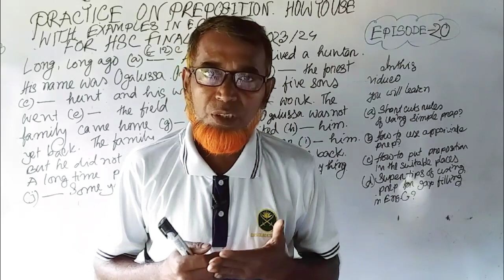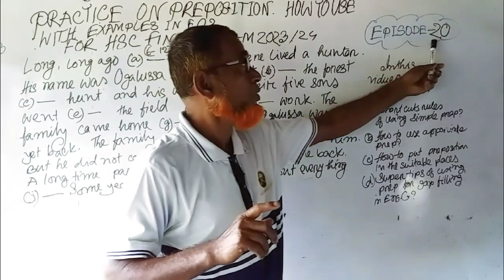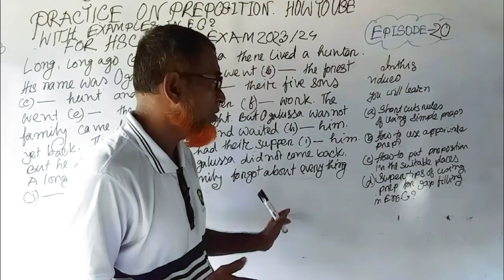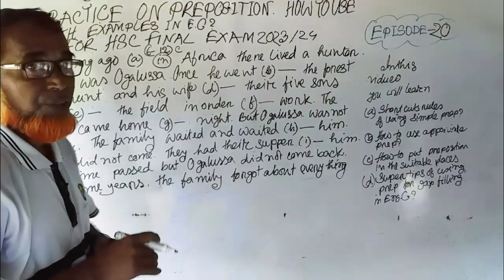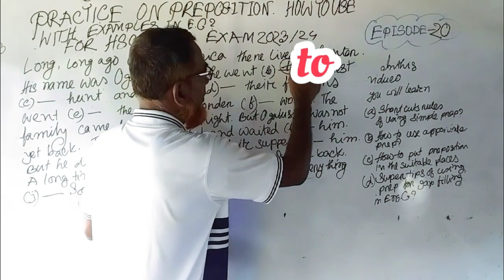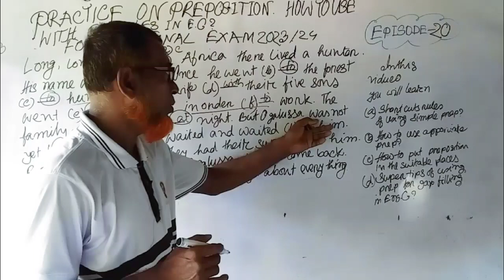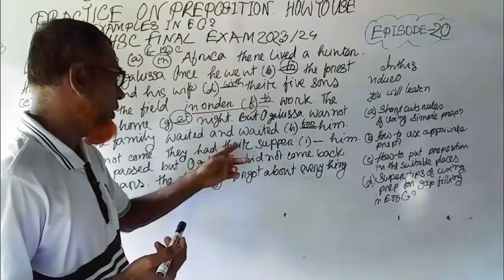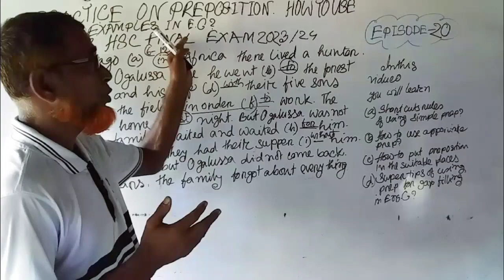HSC Practice On Preposition 🔥 How To Use With Examples ✍️কিভাবে useকরব✏️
Hi, I show you hsc practice On preposition and how to use preposition rules in english grammar with examples  In this video  you will learn a)how to use  simple preposition for gap filling b)how to use appropriate preposition in gap filling for hsc final exam c)gap filling Super tips on preposition in gap filling for ssc,6-12 class from this video  এ ভিডিও আলোচনা করা হয়েছে কিভাবে  preposition practice for ssc,hsc and 6-12 class for any competitive exam and admission test or job application. আর কি বিষয় ভিডিও দেখতে চাও তাড়াতাড়ি কমেন্টস করে জানিয়ে দাও।

Tag✍️

Searchable key 👎

appropriate preposition for hsc exam

english grammar
preposition
preposition practice
practice on preposition
english grammar preposition
preposition in bangla
hsc english 2nd pape
preposition for hsc
preposition english grammar
use of preposition grammar rule
hsc english
preposition exercise in english
prepositions in english grammar in Bangla
prepositions in english
preposition in english grammar with examples
preposition hsc

practice on preposition in english grammar
preposition practice
preposition practice with answers
preposition practice exercise
preposition practice for hsc
english grammar preposition
prepositions exercises with answers pdf
english preposition
exercise on preposition
ইংরেজি গ্রামার preposition
use of on preposition
rules of preposition in bangla
english preposition practice
practice of preposition
to preposition এর ব্যবহার
preposition er rules
rules of preposition
সহজে preposition শেখার উপায়
preposition সহজ নিয়ম
in on at এর ব্যবহার

Thank you so much to support us. সাথে থাকার জন্য অসংখ্য ধন্যবাদ।

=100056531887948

সাথে থাকার জন্য অসংখ্য ধন্যবাদ ♥️♥️♥️♥️